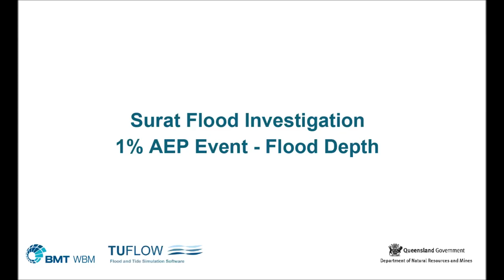Surat Animation AEP01